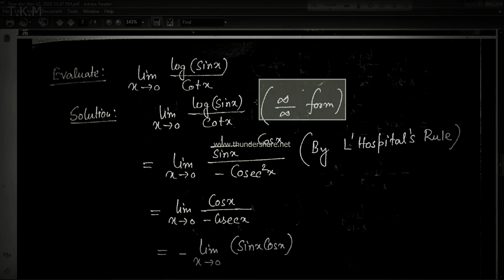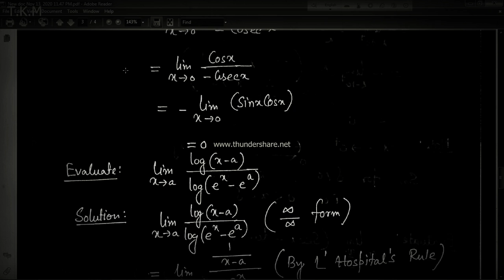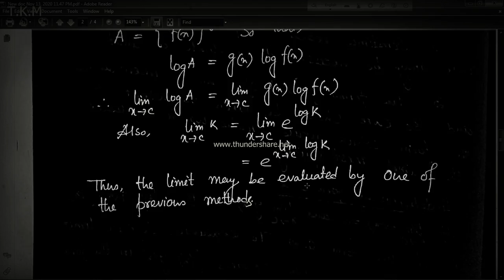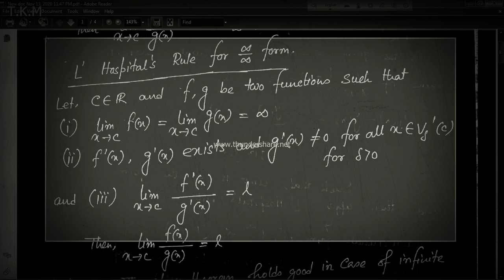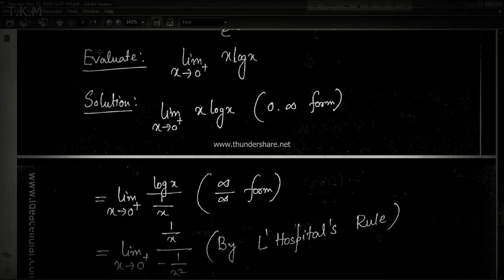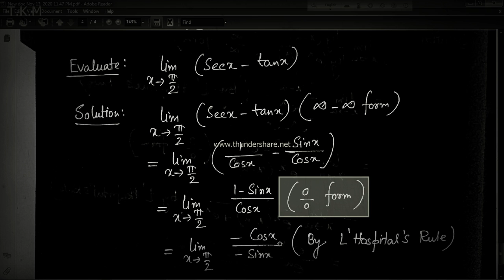Indeterminate Forms Part 5